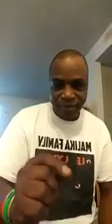Iba Bocoum Vive Malika Yèrè yèrè